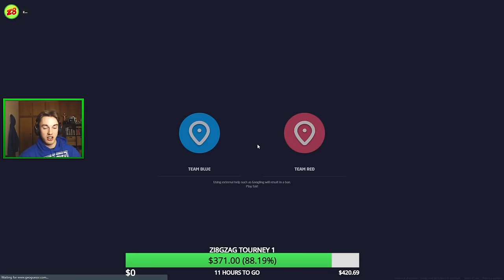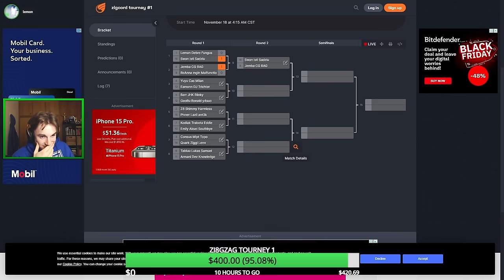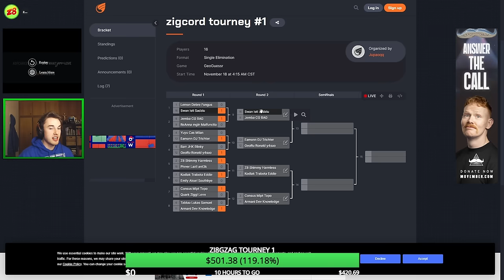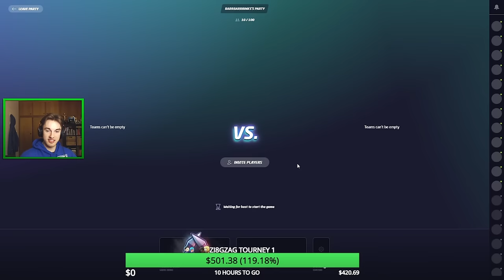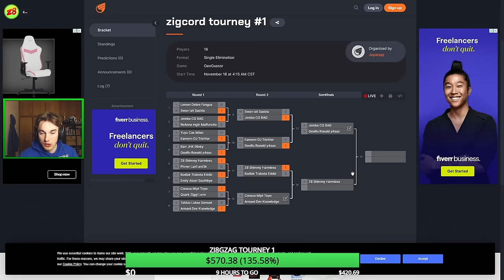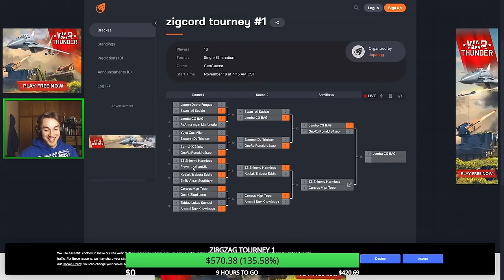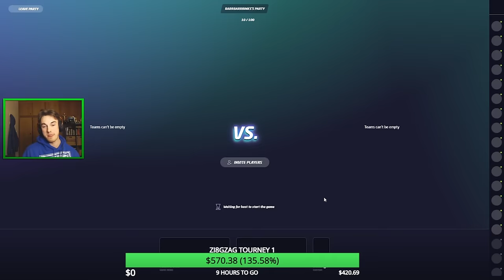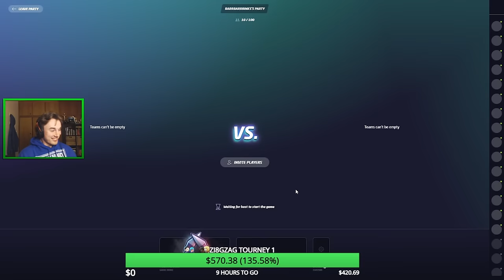I CREATED MY FIRST PRO GEOGUESSR TOURNAMENT (AND WON?)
In today's video, we're recapping the highlights from my first ever Geoguessr pro tournament. This was an absolute blast. Hope you all enjoy watching :)